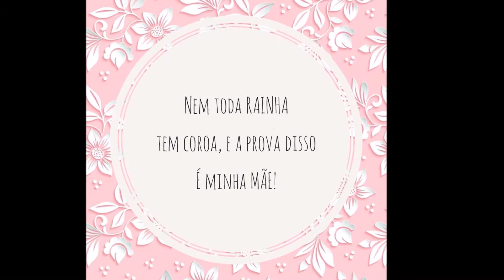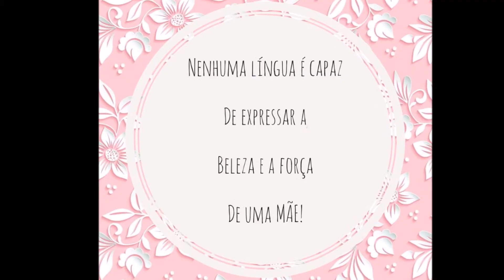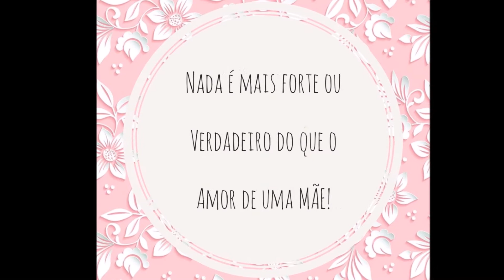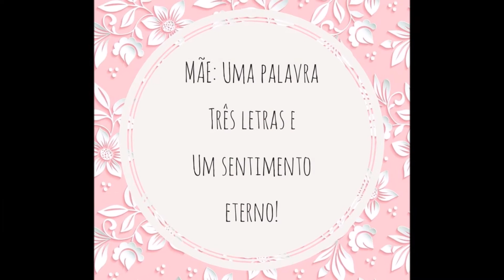Homenagem ao dia das Mães !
Este canal tem o foco orientar mamães e papais de primeira viajem nos cuidados com o bebe recém-nascido, orientar gestantes quanto ao parto e pós parto, para uma gestação saudável , um parto seguro e humanizado e melhorar os cuidados com os bebes.